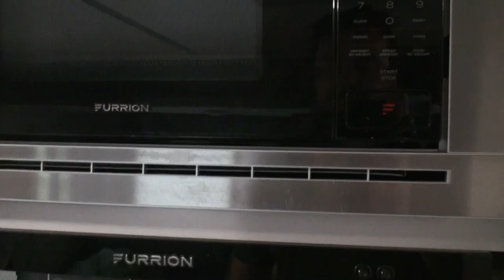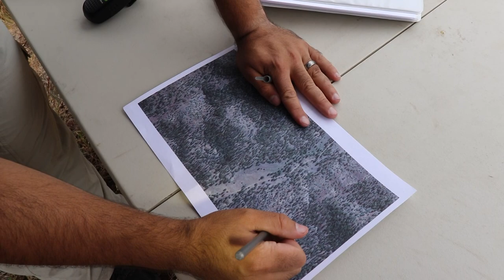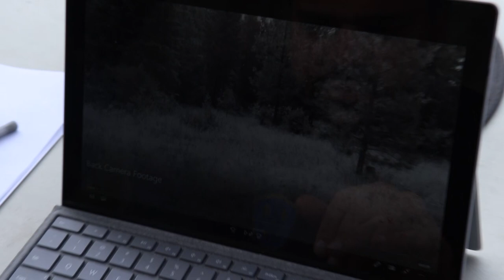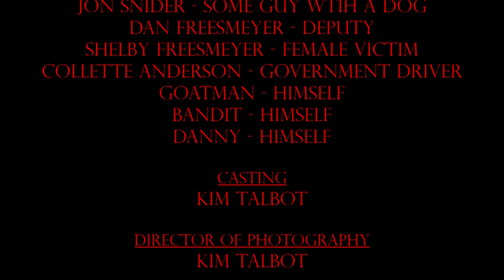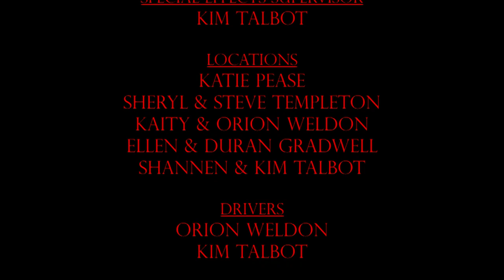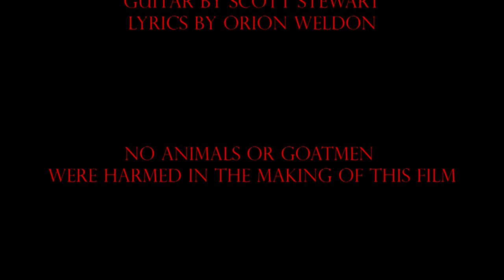Hunt of the Goatman (Goatman Found Footage Movie)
Check out our found footage style comedy/mystery/horror movie, "Hunt of the Goatman"!

The Washington Mystery Society is a team of paranormal investigators who have seen it all. From sasquatch to haunted roads, they've been on dozens of cases; always on the lookout for the strange and unusual. Now they face their most fearsome subject yet: the legendary half-human, half beast known as the Goatman. Up against a possible hoax or worse, a government cover up, the team gets more than they bargained for in the deep wilderness of Dulce, New Mexico, and find themselves asking the age old question... who is hunting whom?